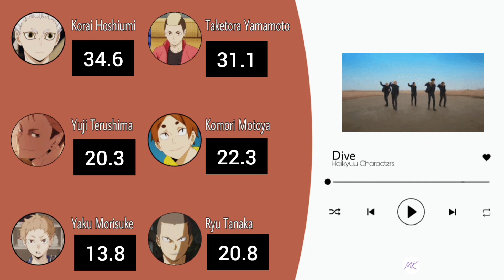How would Haikyuu characters sing Dive by iKON (Line Distribution)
Dive by iKON

Members:

-Korai Hoshiumi [Kamomedai] (Jay)
-Yuji Terushima [Johzenji] (Song)
-Yaku Morisuke [Nekoma] (Chan)
-Taketora Yamamoto [Nekoma] (Ju-ne)
-Komori Motoya [Itachiyama] (DK)
-Ryunnosuke Tanaka [Karasuno] (Bobby)

I love iKON, and this song reminds me to Haikyuu, especially them, idk but I did it. I hope you like it.

MK ♡